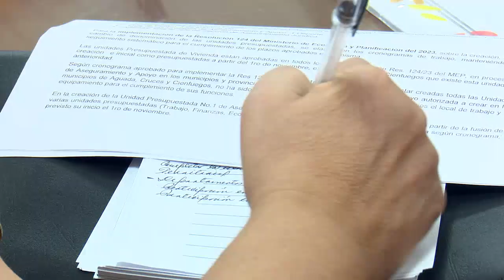Chequea Valdés Mesa constitución de nuevas estructuras de Gobiernos en Cienfuegos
Los avances en la constitución de la nueva estructura de los órganos locales de Gobierno, la implementación de la Ley de Soberanía Alimentaria, el funcionamiento del Comité de Contrataciones y Concertación de Precios, fueron chequeados en Cienfuegos por el miembro del Buró Político del Partido Comunista de Cuba y Vicepresidente de la República, Salvador Valdés Mesa.